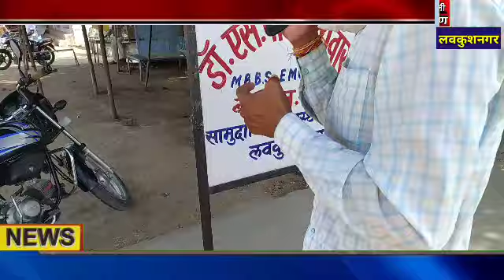लवकुशनगर बीएमओ ने की लोगों से की अपील अफवाहें न फैलाएं,,स्वास्थ्य व्यवस्थाओं की दी जानकारी